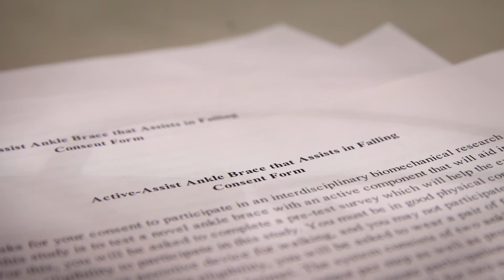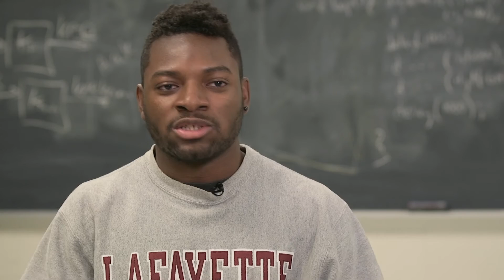Lafayette Engineers are the Leaders of Tomorrow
Lafayette's focus on engineering education in a liberal arts environment provides our grads with both the technical and leadership skills to solve society’s big issues and help people live better, fuller lives.